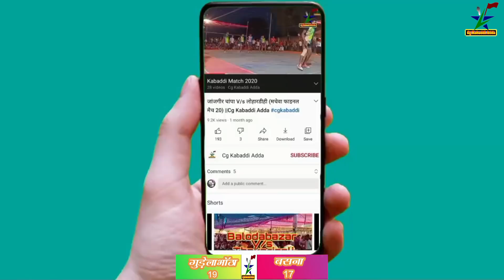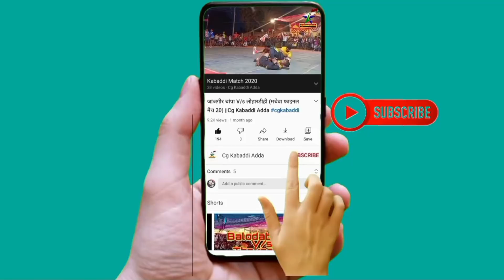गोल्डन फाइनल पंगा बसना vs गुड़ेलाभाठा | Gudelabhatha v/s Barihapali Basna | Cg Kabaddi Adda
दोस्तों यह मैच ग्राम बिजरापाली महासमुंद में दिनांक 27/09/2021को खेला गया हैं. जिसमे 70 से अधिक टीमों ने भाग लिया था .
प्रथम स्थान - गुडेलाभाठा
द्वितीय - बरिहापाली (बसना)
तृतीय - बुन्देली
चतुर्थ - मोहंदा

Thankyou🙏🙏🙏🙏🙏